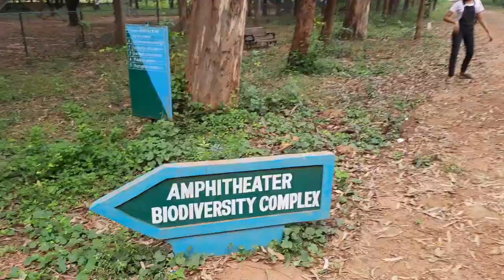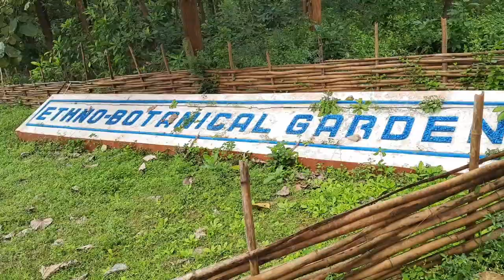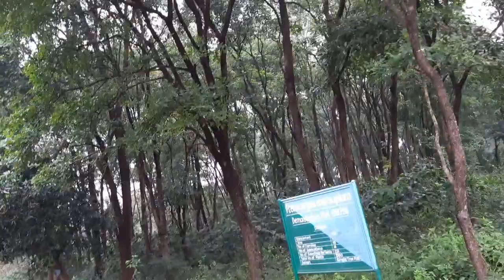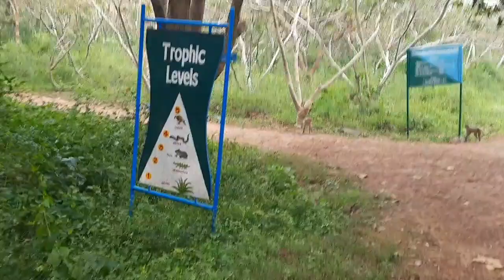aha vanabojanambu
karthika vana bojanam vlog||Godavari maha pushkara vanam||Gate2||Housy adukunnam